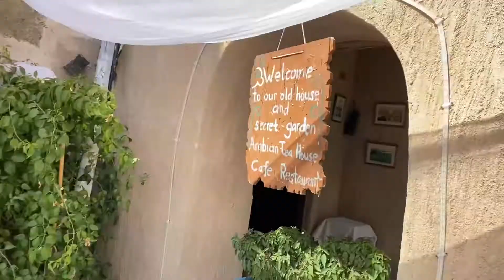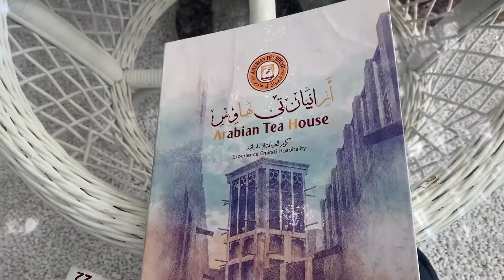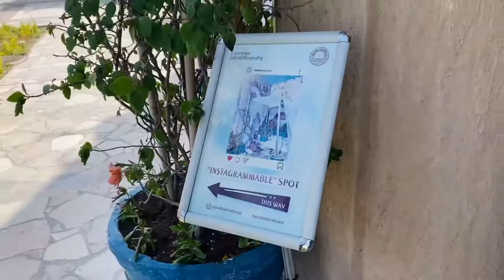*Trying Arabic food* first time 😳| Indian girl in Dubai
Hi guys,
Hope you all are safe and well!
Here is the new video for you all. We tried some authentic arabic and emirate food in DUBAI.
So if you are in Dubai and searching for good food then you must try this below place -
Name of the restaurant - Arabian Tea House

Ambience- 5/5
Food - 4.5/5
Service - 4.5/5

Also check my other videos on my channel.
Much love ❤️